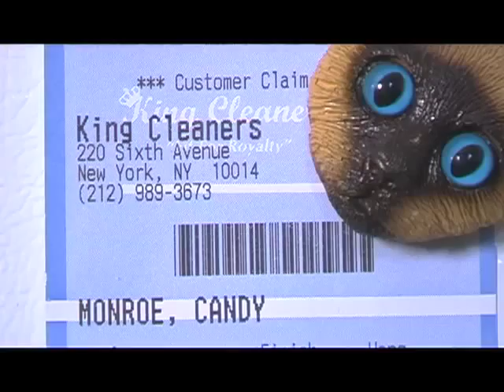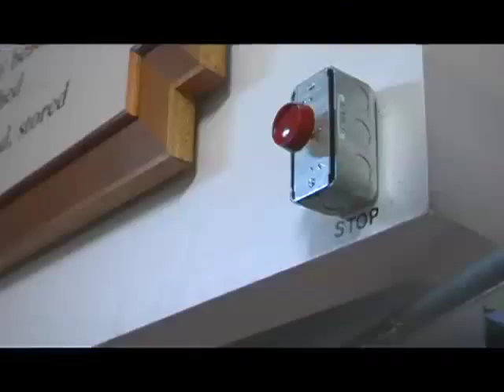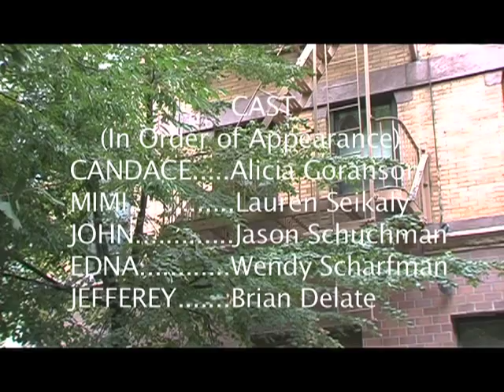The Perfect Dress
A short film about fashion, felony and first impressions. Starring Alicia Goranson ("Roseanne", "Boys Don't Cry"), it premiered at the Hamptons International Film Festival.